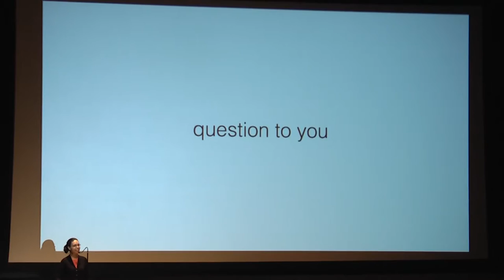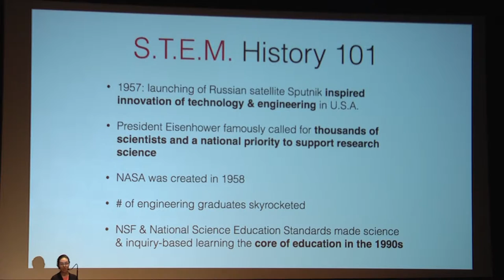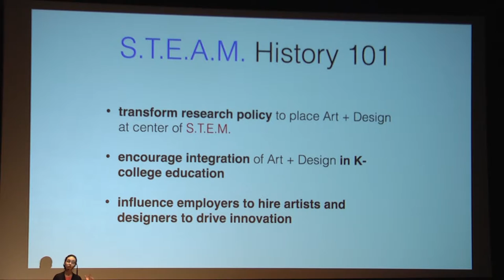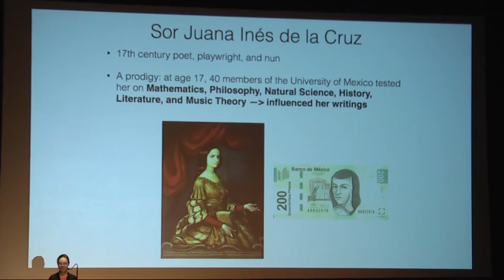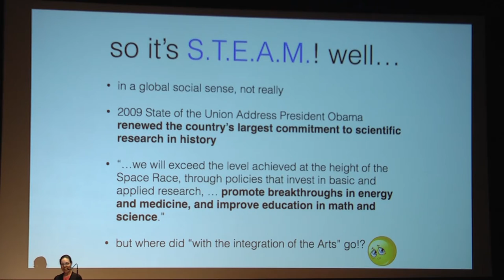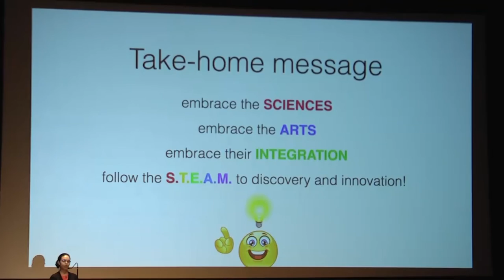Monica Lopez-Gonzalez: Is It S.T.E.M. or is it S.T.E.A.M.?